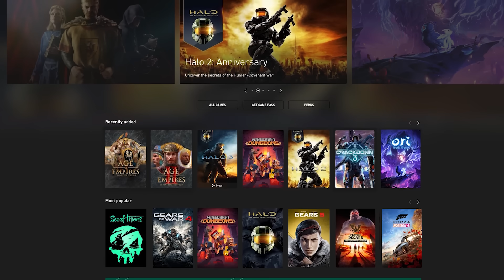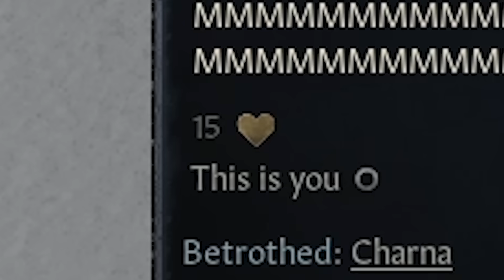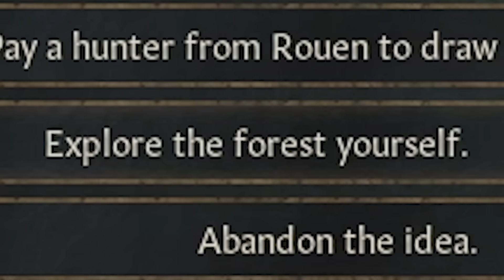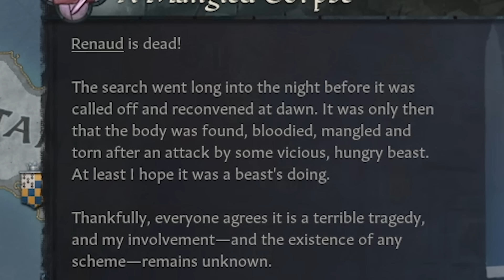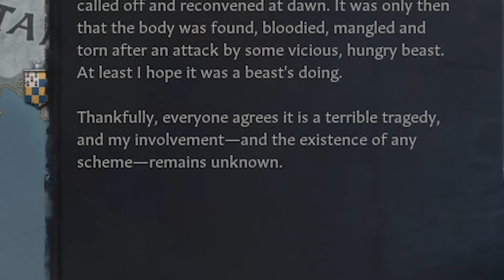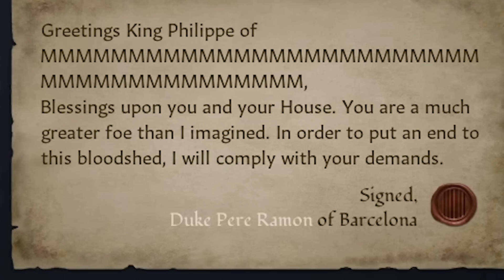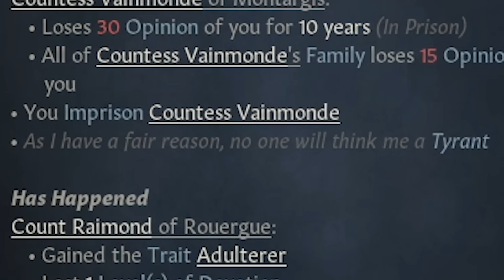I Used an Entire Kingdom to Torment One Person - Crusader Kings III - Ad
I Used an Entire Kingdom to Torment One Person - Crusader Kings III - Let's Game It Out

More about Crusader Kings III:

Paradox Development Studio brings you the sequel to one of the most popular strategy games ever made. Crusader Kings III is the heir to a long legacy of historical grand strategy experiences and arrives with a host of new ways to ensure the success of your royal house.

HISTORY
 Choose a royal or noble house from a number of realms on a map that stretches from Iceland to India, from the Arctic Circle to Central Africa.
 Guide a dynasty through the centuries, ensuring the security and power of each new generation. Gather new lands and titles to cement your legacy.
 Be a pious king to bring the religious powers to your side, or strike out on your own, designing your own splinter religion and earning everlasting fame or eternal damnation.
 Knights, peasant revolts, pilgrimages, Viking raiders... experience the drama and pageantry of the Middle Ages.

CHARACTER
 Adopt one of five different lifestyles, perfecting your skills in military strategy or kingdom management.
 Acquire character traits that will guide your actions, but beware if you act against your nature! The stress from denying your truest self could bring a new host of troubles!
 Choose appropriate guardians for your heirs, or train them yourself. But what do you do if the legal heir is not quite up to the job?
 Violent characters may develop a fearsome reputation, cowering your timid subjects into obedience with the dread you inspire.

WARFARE
 Recruit men-at-arms units and powerful knights to supplement your royal levies.
 Research new technologies to increase the wealth and military might of your realm.
 Hire mercenaries and Holy Orders for your major wars.
 Supplement your income with ransomed prisoners or raiding parties on neighboring realms.

INTRIGUE
 Use your spymaster to discover plots against your dynasty and your rule.
 Recruit agents to assist your schemes to undermine or murder anyone who stands between you and power.
 Seduce other characters for love or political power.
 Gather information for blackmailing purposes or call in favors whenever your plans need an extra bit of influence.